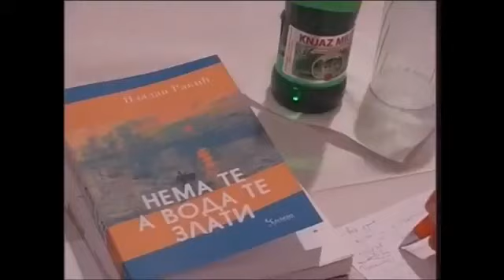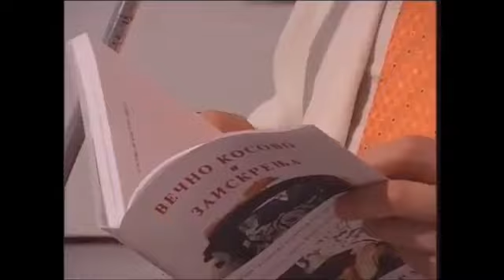RTS Jutarnji program Vladan Rakić Prilog o prom. Milice Lilić i V. Rakića u Pančevu